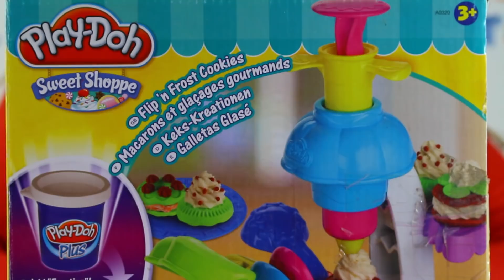Play Doh • Cudowne ciasteczka z kremem • kreatywne zabawki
ZAPRASZAMY NA NASZ NOWY KANAŁ!